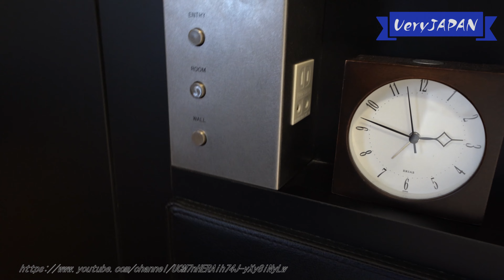リッチモンドホテルプレミア浅草｢ダブルルーム｣宿泊記 浅草寺のほぼ真横＆豪華な朝食/ Richmond Hotel Premier Asakusa[字幕/subtitles]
リッチモンドホテルプレミア浅草「ダブルルーム」の紹介です。
朝食付きのプランで利用しました。
Richmond Hotel Premier Asakusa "Double Room".

ホームページや宿泊プランでは「シングルルーム」の表記もありますが、シングル・ダブルルームとして共通になっているようです。

製氷機・電子レンジ・自動販売機など必要なものは揃っています。
Ice machine, microwave, vending machine, and other necessary items are available.
フロント階にはコーヒーがフリーで飲めるようになっています。
Free coffee is available on the front floor.

朝食はビュッフェ形式で、和食・洋食、デザートも色々あり、フルーツも豊富。グレープのフレッシュドリンク、オレンジを目の前で絞ったりもできます。
Breakfast is buffet style, with Japanese and Western food, a variety of desserts, and plenty of fruit. Fresh grapefruit drink. You can even squeeze an orange in front of you.

また、目の前に「リッチモンドホテル浅草」があり、別のホテルなのでご注意を。
Please note that there is a "Richmond Hotel Asakusa" right in front of the hotel, which is a different hotel.

0:00　外観/appearance
0:20　フロント/reception
0:50　客室フロア/Room Floor
1:08　電子レンジ/自動販売機/製氷機/Microwave/Vending machine/Ice machine
2:04　ダブルルーム客室内/In-room double Room
3:06　ベッドルーム/bedroom
6:06　バスルーム/トイレ/洗面所/Bathroom/Toilet/Washroom
7:52　朝食/breakfast

※朝食やアメニティの提供方法などについては、宿泊時から変更になっている可能性があります。最新状況はホームページや予約サイトからご確認ください

※4K動画ですが、youtube側の処理が終わるまで、画質の設定に高解像度が表示されない可能性があります。ご了承ください

›ほかの浅草エリアのホテルステイや、上野など周辺地域ホテルステイ動画も是非再生リスト内からご覧ください

【ほかのリッチモンドホテル】
京成リッチモンドホテル東京錦糸町｢モデレート｣宿泊記 スカイツリーも近い＆ホテル朝食

京成リッチモンドホテル東京押上｢スタンダードシングル｣宿泊記 新しい綺麗なお部屋＆美味しい朝食

リッチモンドホテル浅草｢プレシャスルーム｣宿泊記 スカイツリー浅草寺ビュー＆朝食付き

リッチモンドホテルプレミア東京スコーレ｢モデレートダブル｣宿泊記 スカイツリー目の前＆豪華な夕食・朝食（旧：リッチモンドホテルプレミア東京押上）

リッチモンドホテルプレミア浅草(Richmond Hotel Premier Asakusa)

リッチモンドホテルプレミア浅草(楽天トラベル)

ビュッフェ , ブッフェ , バイキング